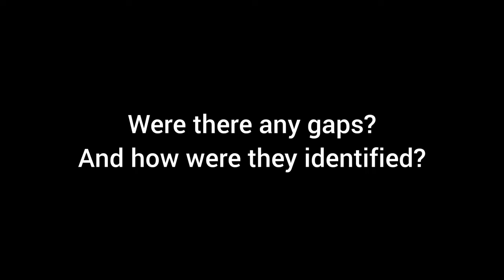Yardley Neighbourhood Network Scheme (NNS)